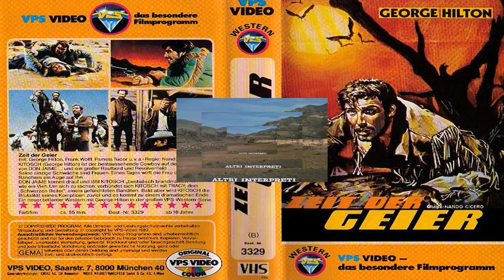1967 - El Tiempo de los Buitres (escenas rodadas en Almería) parte 2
Localizacionesen Tabernas (Llano Trujillo, Rambla Lanújar, Rambla Viciana-Oasis, Balsicas y Garganta de Alfaro, Rambla El Cautivo, Sierra Alhamilla-Pechina (Rambla San Indalecio) y Cabo de Gata-Níjar (Los Albaricoques (caminos) y Cortijo del Fraile y cercanías.

TÍTULO ORIGINAL: il tempo degli avvoltoi
GUIÓN: Fulvio Gicca Palli
FOTOGRAFÍA: Fausto Rossi
MONTAJE: Renato Cinquini
PRODUCCIÓN: VICO [PIER Ludovico] PEACOCKS para Pacific PELÍCULA
DISTRIBUCIÓN: EURO INTERNACIONAL DE CINE
PAÍS: Italia
DURACIÓN: 95 min

GÉNERO: Western, Spaghetti Western
AÑO: 1967
DIRECTOR: Nando Cicero
Actores: George Hilton, Frank Wolff, Pamela Tudor, Eduardo Fajardo, Franco Balducci, Femi Benussi, John Bartha, William Espoletini, Maria Grazia Marescalchi, Gianluigi Crescenzi, Cristina Iosani, Giovanni Ivan Scratuglia, Gino Vagniluca

Sinopsis:
Mendoza, se hace golpeado por su señor, porque se había atrevido a cortejar a su esposa. Lleno de resentimiento y odio, Kitosh sale del rancho y comienza la vida de proscritos, uniéndose a un conocido bandido, Tracy Negro. Pronto, sin embargo, el aumento de los contrastes entre los dos, porque Kitosh mata solamente cuando se ven obligados a hacerlo, mientras que Tracy tiene el sabor del crimen. Cuando Tracy tiene como objetivo hacer acción penal contra don Jaime, Kitosh, ansioso por vengarse de su antiguo maestro, ella acepta sin dudar.